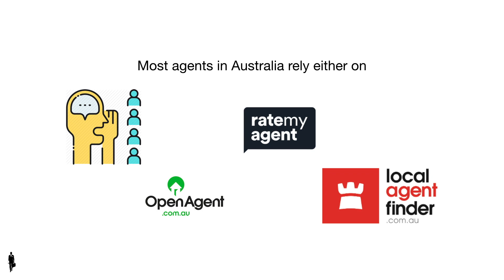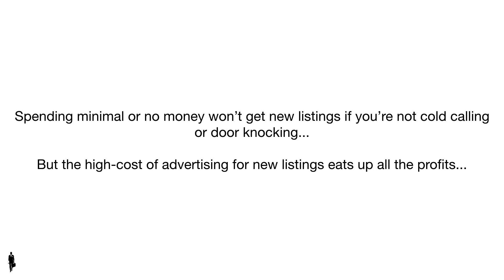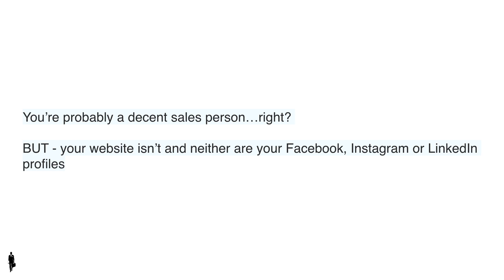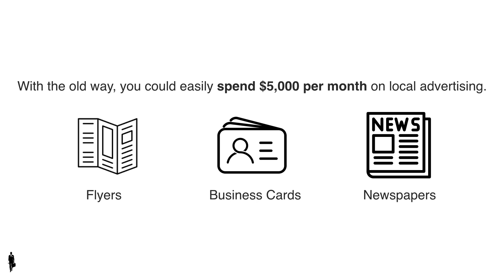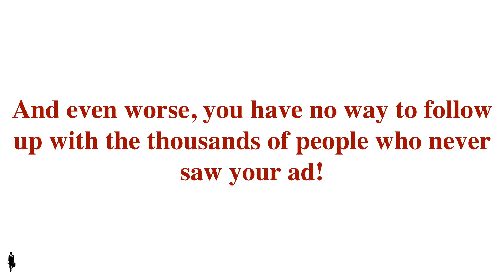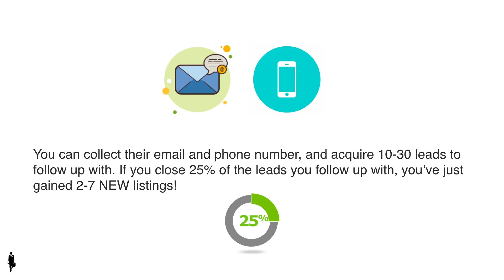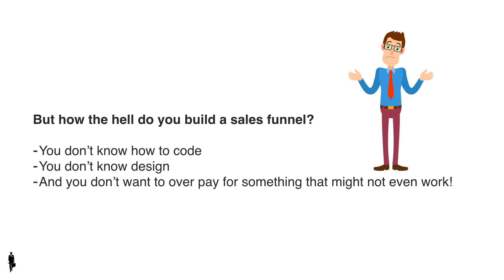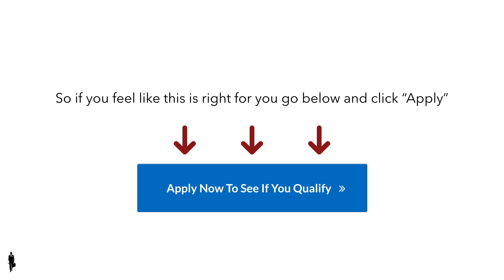VSL Video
I